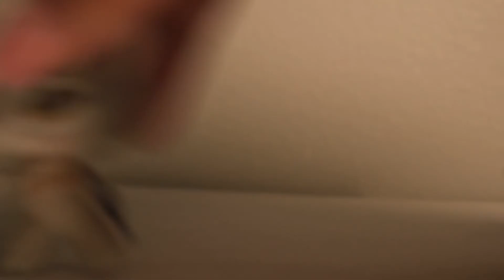Lps: Square One Ep.2 (almost there)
Hey everyone thank you for enjoying ep1 so now here’s episode 2! It brings me joy that all of you guys liked episode 1!

𝓺𝓾𝓮𝓼𝓽𝓲𝓸𝓷𝓼 𝓹𝓮𝓸𝓹𝓵𝓮 𝓪𝓼𝓴

What editor do I use? iMovie

What camera do I use? Canon eos Rebel T6i

What do I film on? A long white desk (from ikea)

𝓼𝓸𝓬𝓲𝓪𝓵 𝓶𝓮𝓭𝓲𝓪𝓼